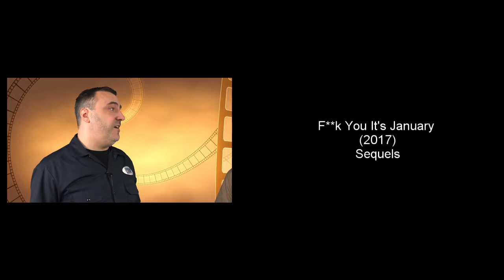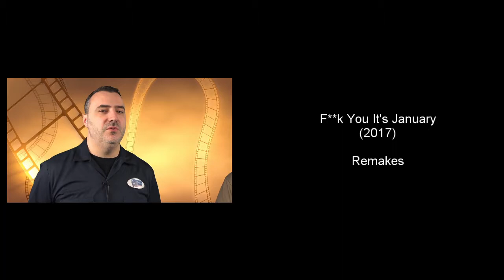F**k You It's January (2015/2017) - Hollywood Recycles the Same Movies Every Year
All credit to Red Letter Media